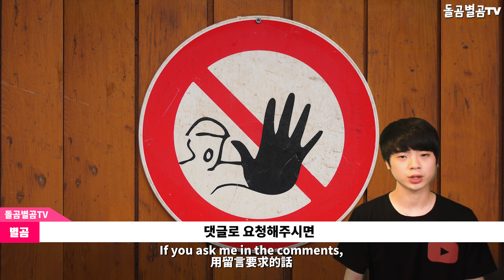【ENG】(BTS RM)기자들도 보고 배운다는 방탄소년단 RM의 습관? BTS RM good habit 방탄소년단 RM 직캠,방탄소년단 RM 영어,방탄소년단 RM 기자,돌곰별곰TV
【ENG】(BTS RM)기자들도 보고 배운다는 방탄소년단 RM의 습관? BTS RM good habit 돌곰별곰TV

감사합니다.

네이버 파파고 다국어 번역 :

(BTS RM) BTS RM's habit of watching and learning?

「(BTS RM)記者も見て学ぶという 방防炭素年団RM 습관の習慣?

(BTS RM)記者也學習防彈少年團RM的習慣?

감사합니다^____^

감사합니다.